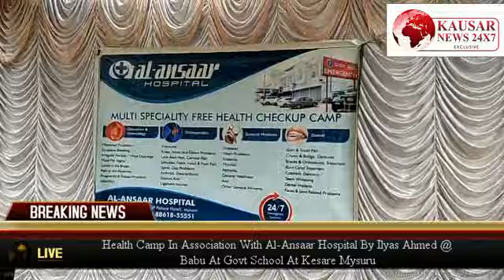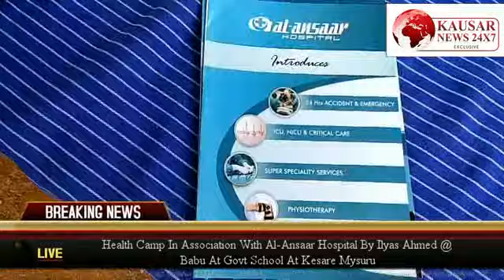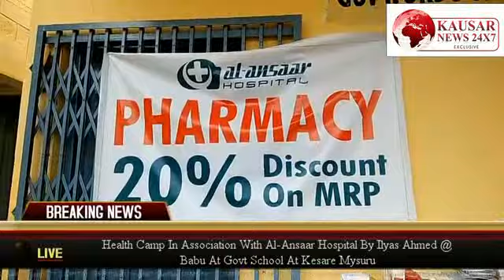Mysore: Free health Camp held at Govt urdu school kesare in association with Alansar Hospital by Soc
Mysore: Free health Camp held at Govt urdu school kesare in association with Alansar Hospital by Social worker Ilyas Ahmed @ Babu
Reported by Kausar News 24x7 Channel India